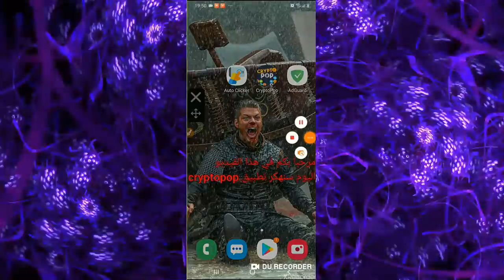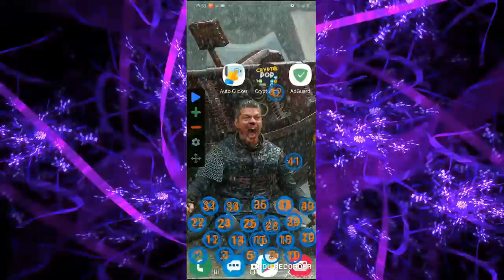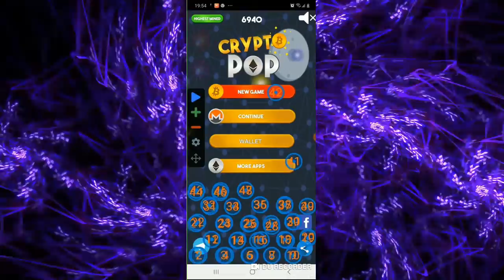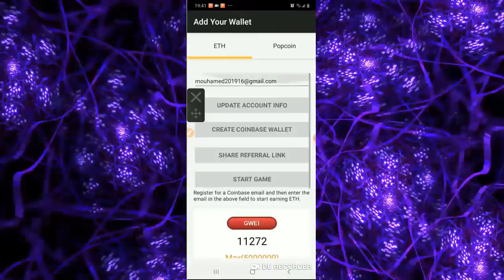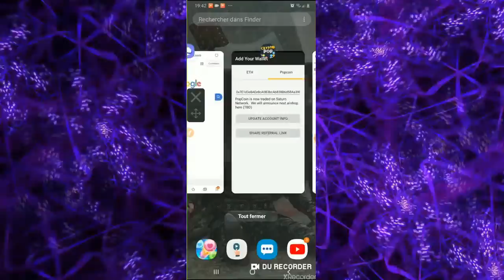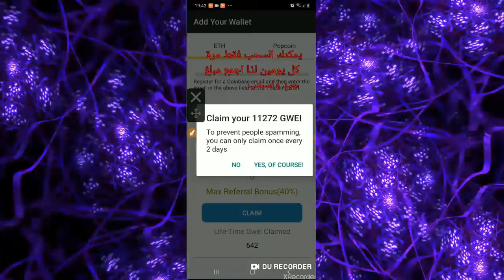[Free Ethereum 2020] Earn FREE ETH - Free Ethereum Earning App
In today's video, you'll learn how to earn free ethereum in 2020 with this free app.

Resources in today's video:
Crypto Pop:

earn free ethereum 2020,
ethereum mining sites free 2020,
free ethereum mining 2020,
free ethereum earning sites 2020,
ethereum cloud mining 2020 free,
free ethereum spinner 2020,
earn ethereum free 2020,
earn ethereum free app 2020,
earn free ethereum app,
free ethereum spinner app payment proof,
free ethereum earning app,
Kurt Tasche